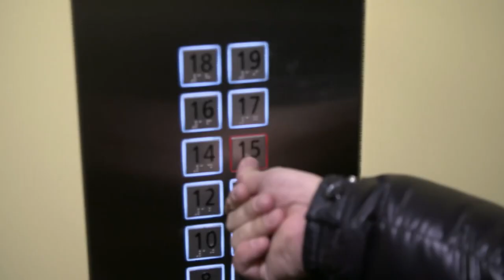„Człowiek, który pokonał swoje słabości”. Kulisy Sławy Michała Koterskiego (UWAGA! TVN)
Przeszedł niesamowitą metamorfozę - i zawodowo, i prywatnie. Spoważniał, wydoroślał, wytrzeźwiał i założył rodzinę. - Najlepsze jest tu i teraz – mówi aktor Michał "Misiek" Koterski.